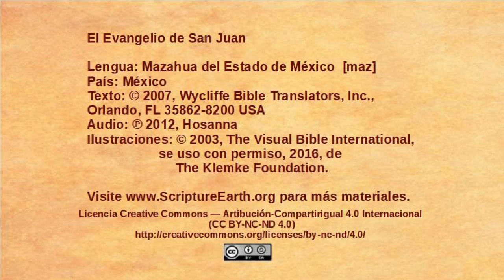Mazahua del Estado de México - John 21:1-25 - Jesus at the Sea of Galilee [maz]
Selection from the Gospel of John in the Mazahua del Estado de México language of Mexico [maz]